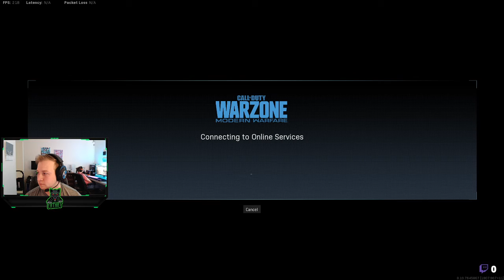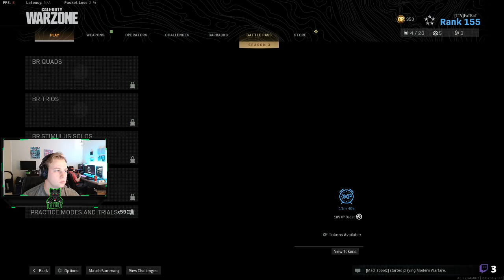FaTKaT Live Stream